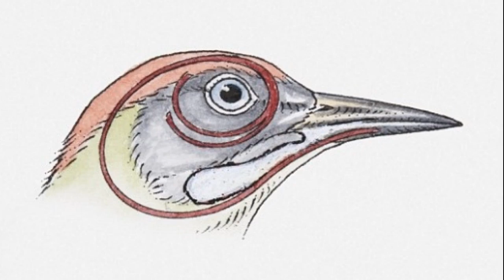Pajaros Carpinteros y sus costumbres más EXÓTICAS!!!!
Mini Documental

Vuela con nosotros mientras exploramos la vida de los pájaros carpinteros, unas aves fascinantes y habilidosas que se especializan en tallar agujeros en los árboles para encontrar alimento y construir sus nidos. Aprenderás sobre su estructura corporal única, que les permite dar golpes rápidos y poderosos con sus picos, y cómo utilizan esta habilidad para encontrar insectos bajo la corteza de los árboles. Descubrirás la diversidad de especies de pájaros carpinteros y sus diferentes técnicas de construcción de nidos. También conocerás cómo algunas especies de pájaros carpinteros han adaptado sus comportamientos para vivir en entornos urbanos. ¡Acompáñanos en este emocionante viaje para conocer más sobre estas aves carpinteras!